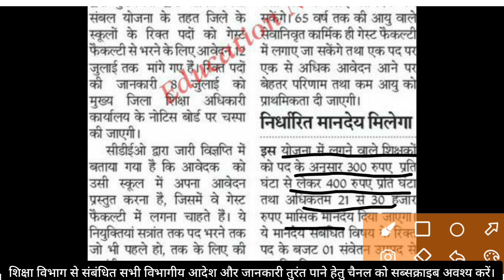स्कूलों के रिक्त पद भरने को कवायद शुरू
3rd grade transfer latest news
तृतीय श्रेणी शिक्षक तबादला
news
transfer news
3rd grade teacher transfer news
rajasthan third grade teacher transfer
third grade teacher transfer kab honge
rajasthan teacher transfer news today
namaste sir
third grade teacher transfer latest news today
3 grade transfer latest news
teacher transfer news today
3rd grade transfer
rajasthan teacher transfer latest news today
transfer latest news
transfer policy
3 grade teacher transfer latest news today
transfer
tratiya shreni shikshak tabadla niti
shikshak tabadla
तबादला सूची
mutual transfer
rajasthan 3rd grade teacher transfer latest news
third grade teacher transfer
thurd grade teacher transfer
rajasthan 3rd grade teacher transfer news today
rajasthan 3rd grade transfer latest news
3rd grade teacher transfer news today
news 18 rajasthan live
rajasthan live news
news 18 rajasthan
live news rajasthan
राजस्थान न्यूज़ लाइव
news18 rajasthan live tv
rajasthan big news
jaipur big news
jaipur latest news
zee news rajasthan live
zee news rajasthan
third grade teacher rajasthan news
third grade teacher rajasthan
third grade teacher
rajasthan teachers protest
third grade teacher transfer policy
third grade teachers protest in jaipur
jaipur teachers protest update
third grade transfer today news
3rd grade transfer today news
teacher transfer latest news
teacher transfer policy today news
transfer policy latest updates
3 grade teacher transfer
3 grade teacher transfer news
3rd grade teachers transfers latest news
third grade teacher ke transfer kab honge
third grade teacher transfer policy 2021
अध्यापकों के लिए स्थानांतरण नियम
big news
news for teachers
rajasthan third grade
news about third grade teachers in rajasthan
third grade teacher's news
big news about third grade teachers
तृतीय श्रेणी शिक्षक ट्रांसफर
तृतीय श्रेणी शिक्षकों ट्रांसफर नीति 👍
transfer ban open in rajasthan
government employee transfer news
employee transfer ban news
rajasthan government employee transfers

3rd grade teacher transfer latest news
third grade transfer
3rd grade transfer news today

3rd grade teacher transfer,
3rd grade teacher transfer policy in rajasthan,
3rd grade teacher transfer news,

transfer niti 2021| transfer policy 2021| kese honge transfer| transfer kese krwaye
transfer policy in rajasthan 2021
3rd grade teacher transfer latest news ।। third grade teacher transfer news today
third grade teacher salary in rajasthan
3rd grade transfer latest news
3rd grade teacher transfer news
3rd grade transfer news 3rd_grade_teacher_transfer
3 grade teacher transfer news today

Third grade transfer latest news,Third grade teachers transfer latest news today